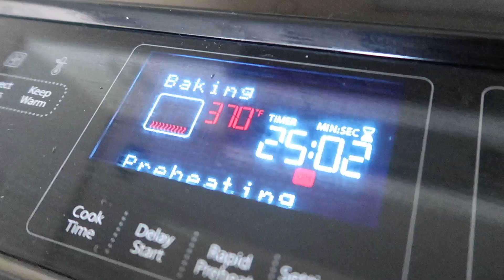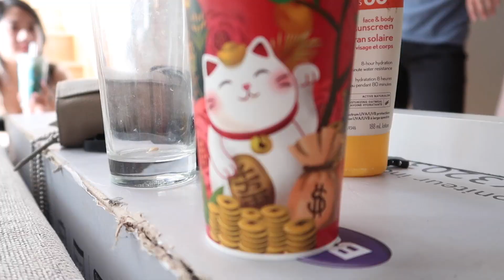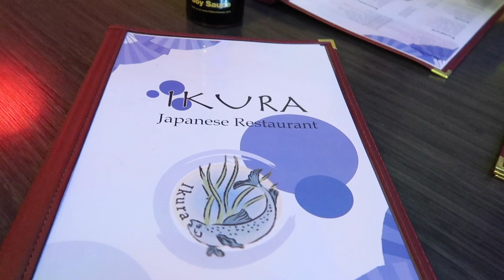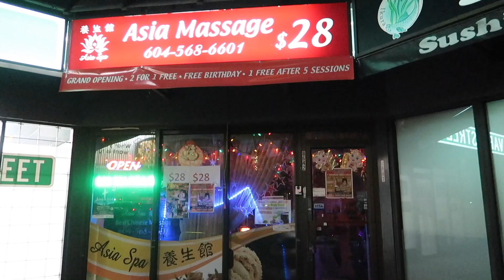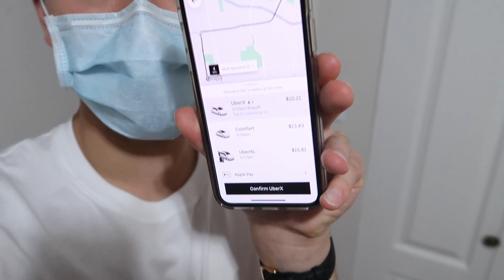Meet My Kitten 初次見我的小貓🐱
A day in my life, meeting my friends and visiting their kittens! After dinner got to enjoy a summer night view! 我生命中的一天，認識我的朋友並探訪他們的小貓！晚餐後享受夏日夜景！